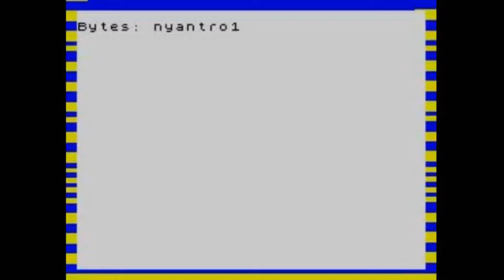Scary Pop Up Nyan Cat on ZX Spectrum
Scary Pop Up Nyan Cat

Scary Pop Up Nyan Cat is a name of the youtube videos were created video and director by James Emirzian Waldementer on April 2012, which contains that definitely is popular stars of the Youtube became the masterpiece kinda peace video of the internet having based on the scary maze game used the pictures and sound effects. On 2016 celebration Scary Pop Up Nyan Cat has over the many years maker of the 5 New Year Anniversary as number on top the viral video anykind takes over the many views and fan comments.

Publisher Video:
Mountain King Studios, Inc.

About Scary Pop Up Nyan Cat:

Scary Pop Up Nyan Cat were the most of the popular videos on internet youtube between the reaction and comments suggesting as their most of the his only one of the technical who made created by James Emirzian Waldementer since over the 2012 year ago with near it the Scary Pop Up Nyan Cat originally brand new of the new version and make the screamer and share them your friends and users and following to the new Scary Pop Up Nyan Cat installment increased that have over he maximum driving that have coast the upcoming event is more then extended mix and minutes hours until make sure you should viewing and watched it that is definitely make your scream! and panic along the internet is history in your memory.

Origin:

James Emirzian Waldementer looking up the Nyan Cat is originally instead it will be originally of the making the Scary Pop Up instead combined into "Scary Pop Up Nyan Cat" a video name is confirmed they was enthused on officially videos in this times, which contains copied and added on the scary picture and increased volume over the loud scream and testers on the video once it the JamesEmirzianForEpic taking so much long way though the original and classic and asking them overwrites to film location apartment and house installment, they testers their is finished and gave himself responsibly James uploading on the originally video instead kinda piece "Scary Pop Up Nyan Cat" which contains containment will be finished and heard of the Nyan Cat gained that expanded by his lame of the videos, Right before he would go for later on the working the Animated GIF about Flash turned out the prouty Abandonment through over the tries to testing on the Flash. But if was never released out the Flash. "Scary Pop Up Nyan Cat" is only youtube videos is released by JamesEmirzianForEpic that is regained old version

2016 Moving / Replaced Revision:

The idea came it Himself of popular viewers is Scary Pop Up Nyan Cat and though over the many years and people through as were going on the 2016 Videos and revision over the 1,961 Scary Pop Up Nyan Cat videos on their series youtube videos, which he got about harders to video effects and animated texts outro while added the Piggies sound effects on the background from the Angry Birds Rovio. When the Scary Pop Up Nyan Cat video is successful and The financial development succeed of James previous video back in the 2012 classic about old version the Scary Pop Up Nyan Cat which made the studio video moving on the new video version that comments is asking him but they won't able to total gaining draft and publisher is 2,841 Videos and recently about Scary Pop Up Nyan Cat video got stars by number of the most popular videos over the James videos. From there considerably is "Revision will be coming out the 2012 turned into the 2015 came future of the 2016 popular only one of the man and one video to viral video" By the time it entered videos is started and states revision back into the 2012 instead is 2015 provisionally of 2002 and 2005 James informed will be posting on the Socials and hard working the revision of the Scary Pop Up Nyan Cat.

Wikia: JamesEmirzianForEpic
Dailymotion: JamesEmirzianForEpic
Google+: JamesEmirzianForEpic
ROBLOX: JamesEmirzianForEpic

Publisher And Licensed by Mountain King Studios, Inc.